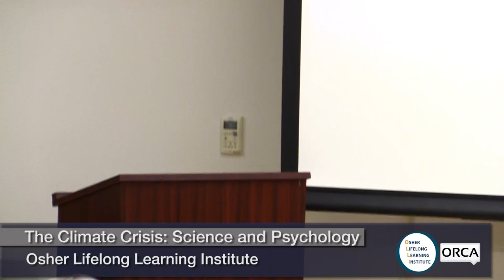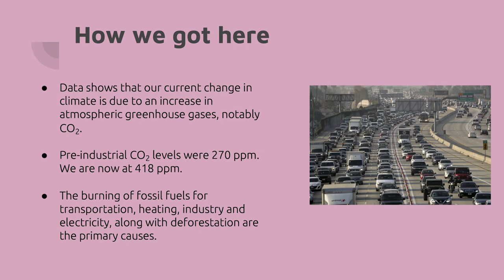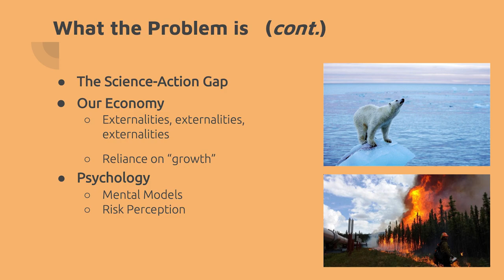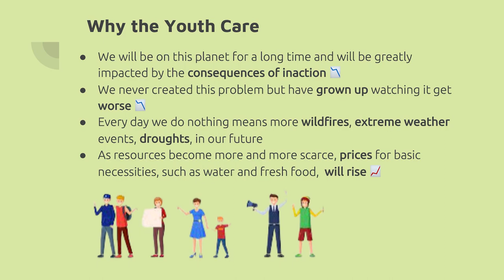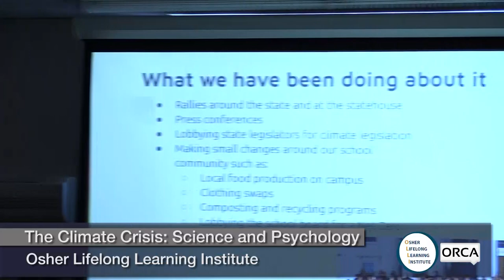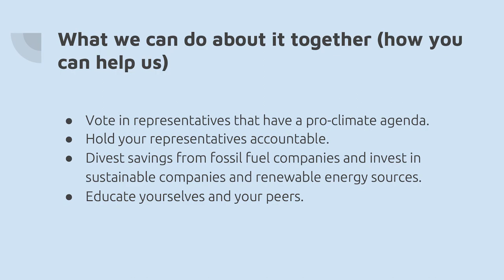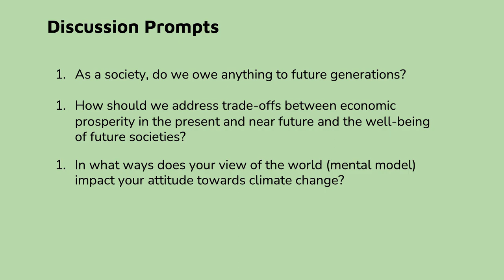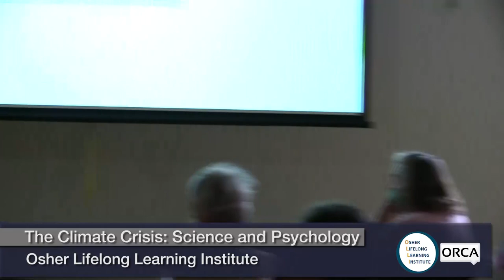Osher Lifelong Learning Institute - The Climate Crisis: Science and Psychology